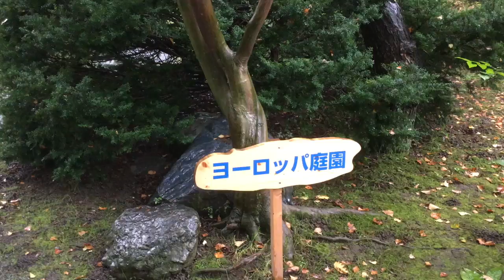🌀日本の風景 #377 帯広 真鍋庭園/ヨーロッパ庭園の巻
日本庭園の後は、ヨーロッパ庭園を散策します。